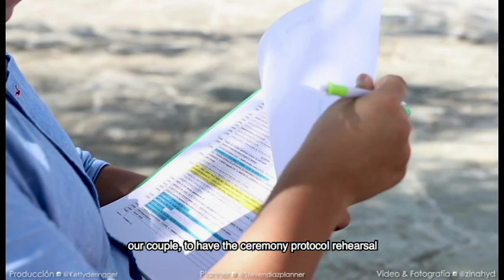WEDDING PLANNER IN ACTION: Michelle & Dani || Steven Diaz Planner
¡Hola Novi@s!

Este video fue grabado en una de las bodas que tuve el placer de coordinar en marzo 2018.  Ha sido un enorme placer cumplir el sueño de mis novios  Michelle & Dani.

¡Me encanta mostrarles el "backstage" de nuestras bodas cada que se presenta la oportunidad! :D 💕

Vendors:
Ketty de Ringger (decor and designs)
Hotel Sheraton (venue)
Zinahyd (Audiovisual production)
Sugarsev and Gina de Nacer (Mini cakes and sweet treats)
Chacon (seating plan)